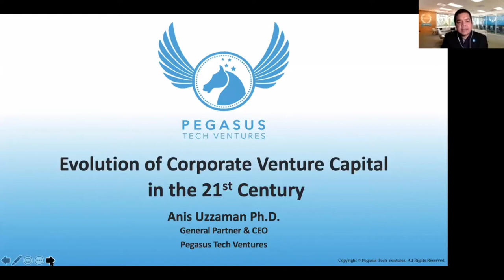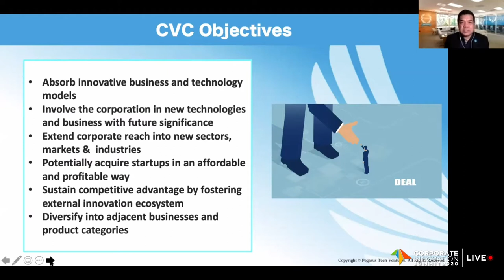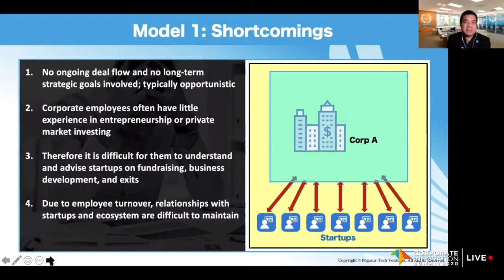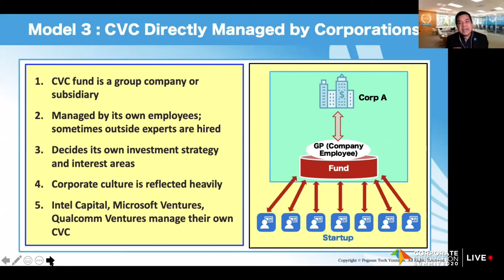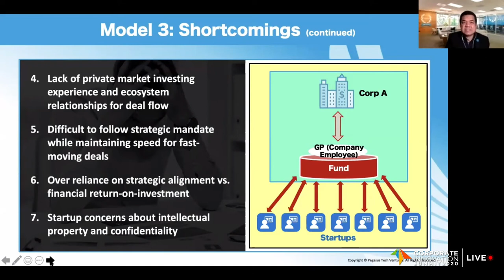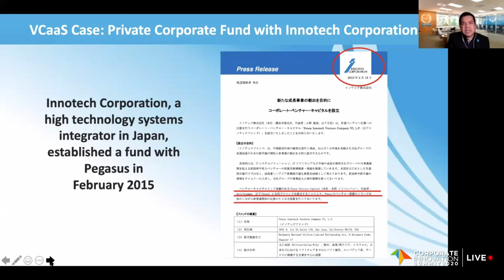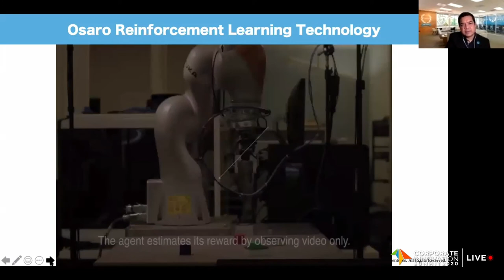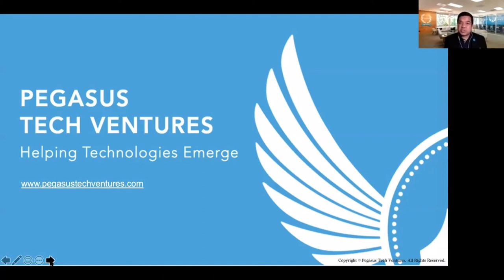Anis Uzzaman (CEO of Pegasus Tech Ventures) Keynote: Evolution of CVC at CIS Thailand 2020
Thank you for checking out Anis' keynote presentation for CIS Thailand! We hope you enjoyed it!

Special thank you to CIS Thailand for this opportunity.